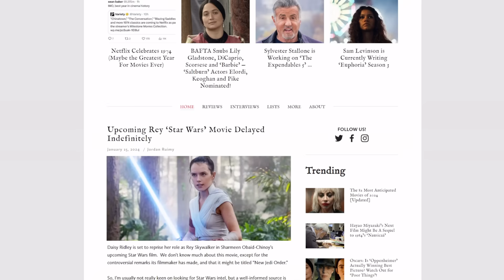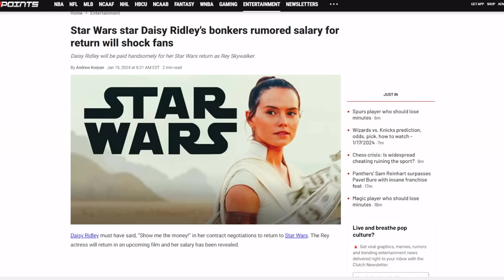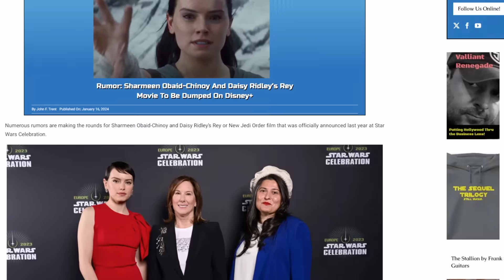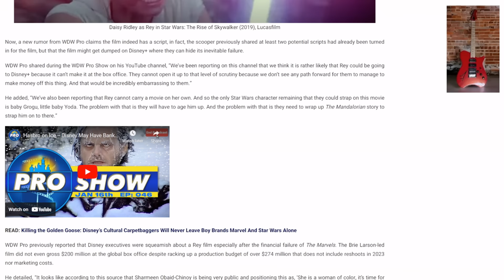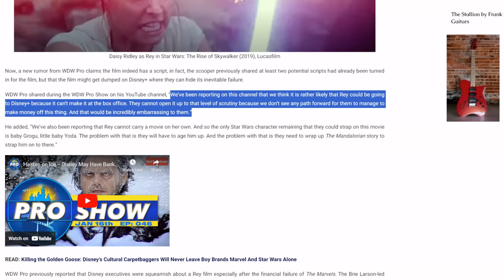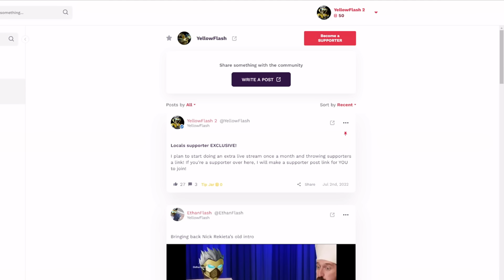Rey Star Wars movie DIRECT to Disney Plus!? Rumor says Kathleen Kennedy SCARED of box office flop?!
Yet another insider leak has popped up involving the Star Wars Rey movie! Now, it looks like Disney Lucasfilm is considering putting the movie on Disney Plus! WTF is going on with Kathleen Kennedy's Star Wars!?